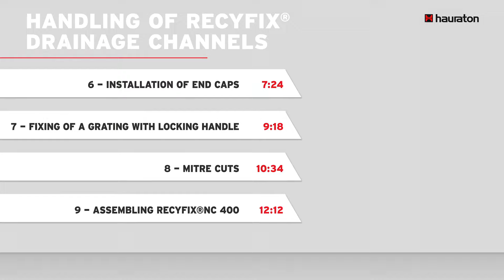How to process and install a RECYFIX drainage channel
In this video we will show you how to process the RECYFIX drainage channel precisely in order to install the channel drain.

00:00 Chapter Overview
00:37 Vertical connection on a channel

Use a hole saw (drill attachment) to cut the vertical connection opening on the channel freely and deburr it with a cutter knife. Then you can insert the connection pipe into the opening.

01:54 L-Connection

The RECYFIX PRO drainage channels can be professionally prepared with the jigsaw. Then it is possible, for example, to install a second channel at right angles (L-Shape). For this purpose, the two channel parts are cut at an angle of 45° with a circular saw for heavy cutting work (Mitre cuts)

04:04 Channel connection to the trash box

The cutter knife is used to trim the end face of the trash box at the pre-perforated parts. With a pipe wrench, the pre-cut part at the front wall of the trash box can be removed easily and without effort. The channel drain can then be connected to the trash box. The system is modular and very flexible.

05:06 Pipe connection of a trash box - face side

Pipes can be connected to the front side of the trash box after the corresponding round openings have been cut free. The preparation and processing of the trash box and the pipe connections is quick and easy to handle.

06:12 Pipe connection of a trash box - lateral

Pipes can also be connected to the trash box laterally. With a cutter knife and hammer, the round opening can be quickly uncovered and the pipe can be securely connected.

07:24 Installation of end caps

Prepare the end of the drainage channel with the cutter knife and
pliers as shown above. Then insert the end caps. The end caps are inserted and fixed quickly and securely.

09:18 Fixing of a grating with locking handle

Insert the locking handle across into the channel (simple plug-in connection). The locking handles made of PP serve as supports for the flexibly selectable grating of the drainage channel. Place your desired grating over your channel (mesh grating, longitudinal grating, stainless steel grating, etc.). Screw on the grating afterwards. Only one screw per locking handle is required. The locking of the grating of the drainage channel can be carried out in a short time and is sustainable. The grating is securely fixed by the screw connection (no jumping out of the grating, no clacking when driving over with vehicles, no danger of accident (!) etc.).

10:34 Mitre cuts

Mark your planned cut with an angle template on the drainage channel. You can then saw your channel to size with a circular saw. The cutting angle and position of your drainage channel system can be flexibly selected and freely adapted to your project.

12:12 Assembling RECYFIX NC 400

In this video sequence the individual steps of the installation of the RECYFIX NC 400 drainage channel are shown in a practical way.
The nine processing tutorials for the RECYFIX channels guarantee quick and clean installation and assembly of the channel drains.

The RECYFIX drainage channel system has many technical and economic advantages:

► low weight with advantages during transport and installation
► fast and cost-effective installation
► strong and unbreakable
► Channel systems for all load classes

💦 Discover the world of HAURATON drainage 💦

Experience drainage "to go" with HAURATON. We have been internationally successful as a specialist for surface drainage for over 60 years. With our extensive range of products for linear drainage and point drainage, rainwater treatment and infiltration, we are a reliable partner to the construction industry. Products such as our RECYFIX drainage channels have already been used all over the world.

▬ Social Media ▬▬▬▬▬▬▬▬▬▬▬▬▬▬▬